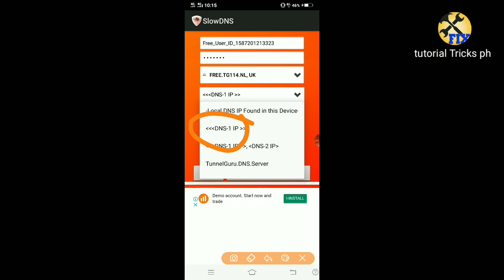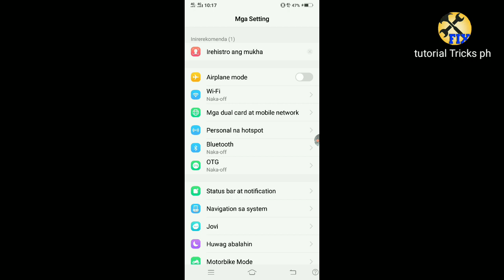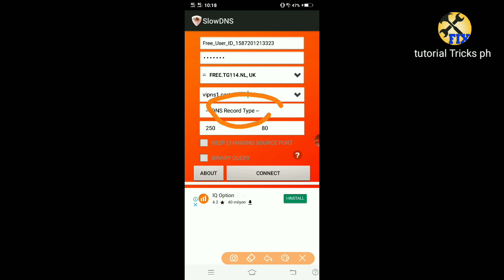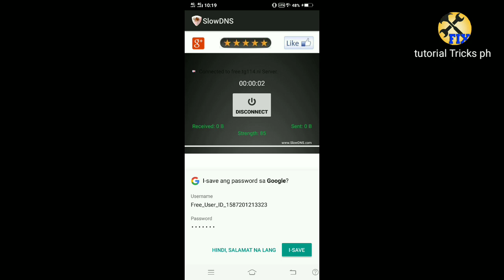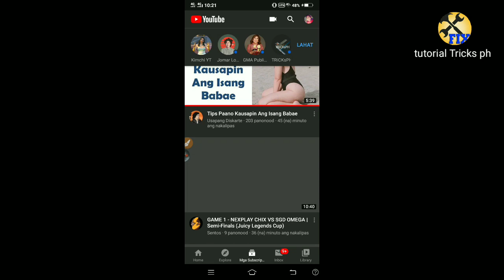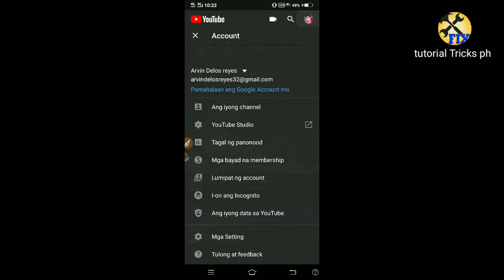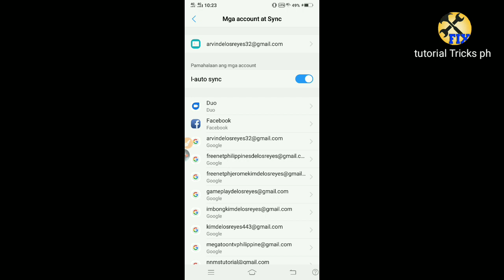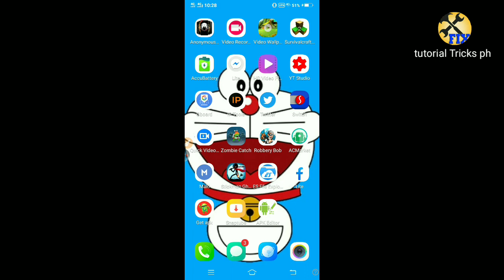Snail VPN - Globe & TM NoLoad Tricks Libreng internet